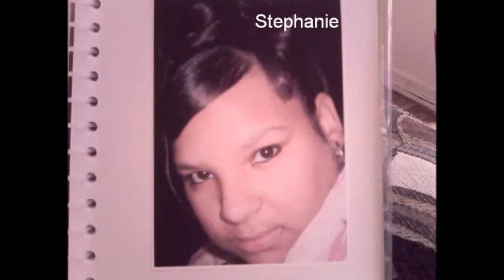Riley Collaboration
Dedicated to my mom and all the moms who are still here and those who have gone to be with our heavenly father.
they put themselves in harms way for their children. they have modeled the way Christ has done by dying on the cross and laying his life down to save ours